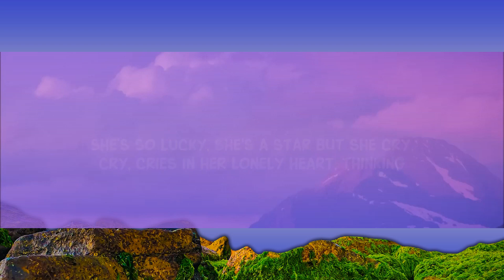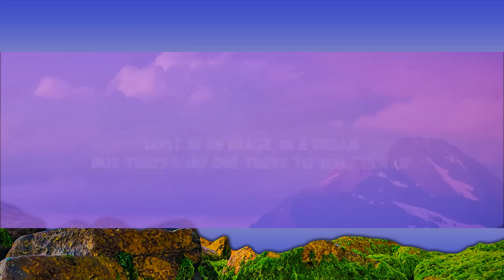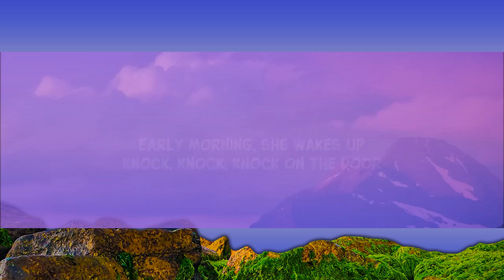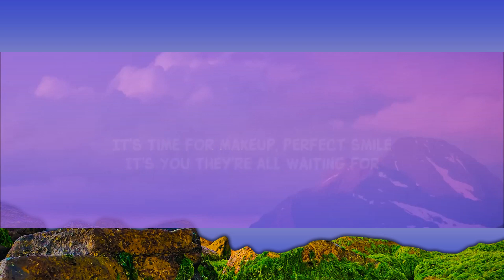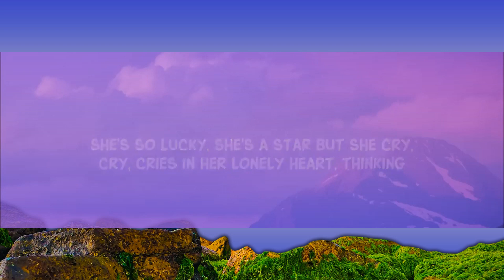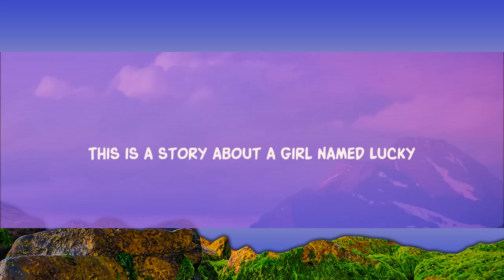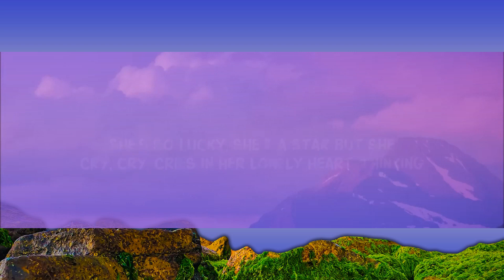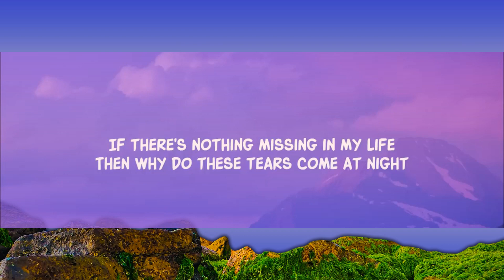Britney Spears - Lucky (Lyrics) [1 Hour Version] Sfiso Letra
Song Lyrics:

This is a story about a girl named Lucky

 Early morning, she wakes up
Knock, knock, knock on the door
It's time for makeup, perfect smile
It's you they're all waiting for

 They go, "Isn't she yêuly, this Hollywood girl?"

 "She's so lucky, she's a star
But she cry, cry, cries in her lonely heart, thinking
If there's nothing missing in my life

 Lost in an image, in a dream
But there's no one there to wake her up
And the world is spinning, and she keeps on winning
But tell me, what happens when it stops?

 "Best actress, and the winner is, Lucky!"
"I'm Roger Johnson for Pop News, standing outside the arena waiting for Lucky"
"Oh my God, here she comes!"

 Isn't she yêuly, this Hollywood girl?
She is so lucky, but why does she cry?
If there is nothing missing in her life
Why do tears come at night?

Then why do these tears come at night?"

Lyric video for Lucky by Britney Spears on Dan Music